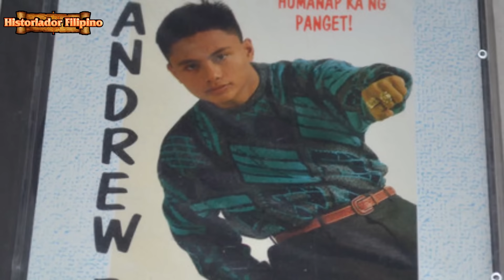NAGSIMULA SA DISCO HANGGANG SA MAGING RAP STAR NG PINAS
Historiador Filipino#Andrew E. Rap#Disco - Panoorin kung paano sumikat ng husto ang batang nangarap lamang sa umpisa hanggang sa maging isa sa pinakasikat na rapper sa pilipinas